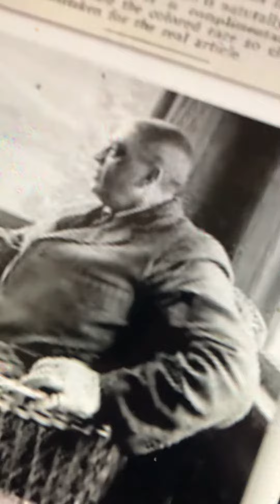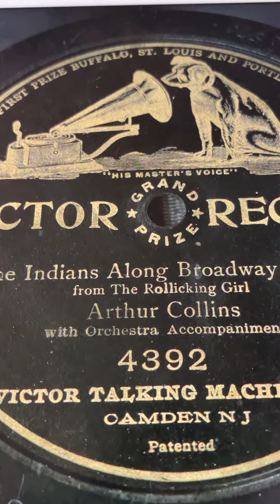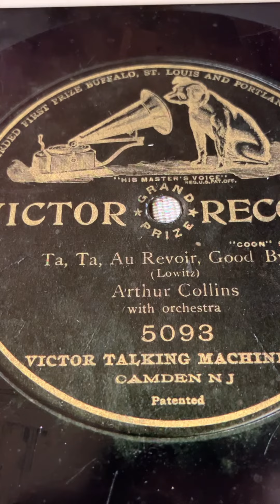Bill Bailey, won't you please come home? Arthur Collins 1902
Hear also the great version from the 1940s by Aileen Stanley. Her version is my favorite version, but I like this with Arthur Collins too. There are also a great version from the 1920s recorded by Al Bernard. You find these versions on youtube and I recomand them to you.